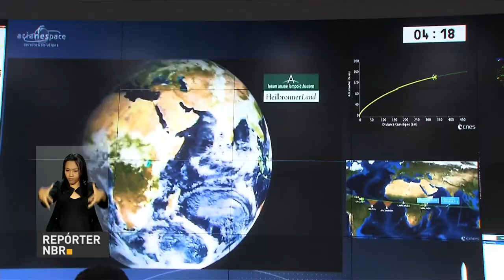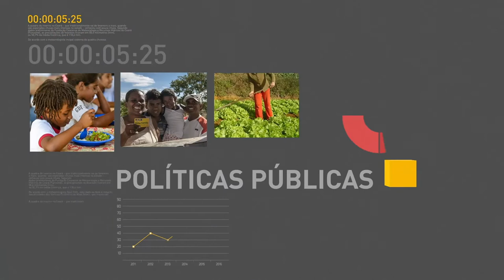País contrata quase 60 mil novos postos formais de trabalho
REPÓRTER NBR 12H - 16.05.17: No mês de abril, o mercado brasileiro voltou a contratar com carteira assinada. Foram quase 60 mil novos postos formais, de acordo com o Cadastro Geral de Empregados e Desempregados (Caged). Os números foram divulgados nesta terça-feira (16) pelo Ministério do Trabalho. E ainda: a Anvisa incluiu a Cannabis sativa em uma lista de plantas medicinais. A medida não libera o uso como planta medicinal em nenhuma circunstância, apenas a formaliza como um componente possível em futuros pedidos de registro de medicamentos.